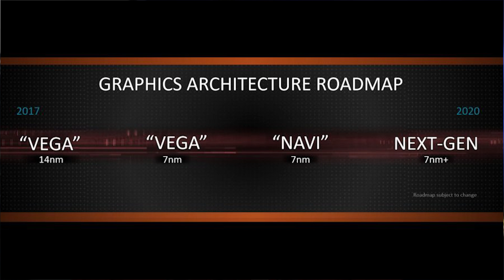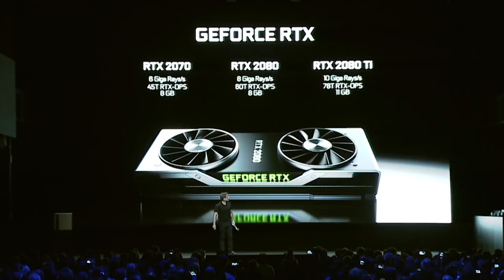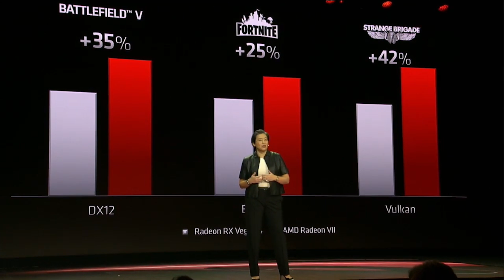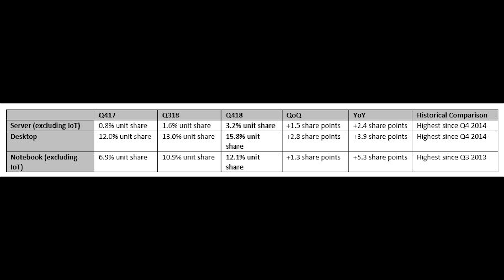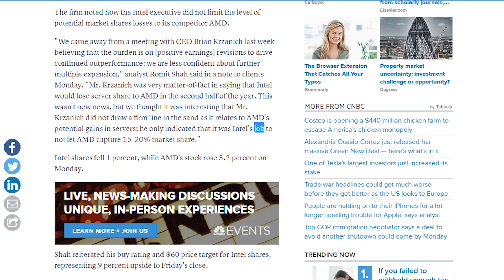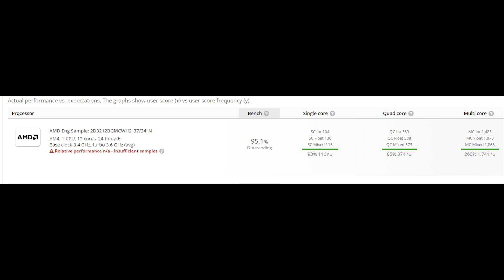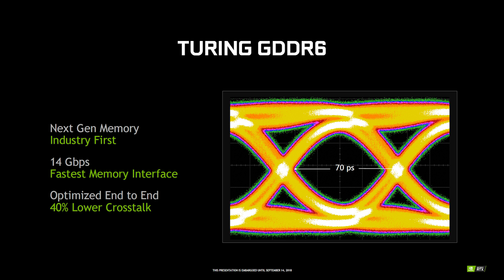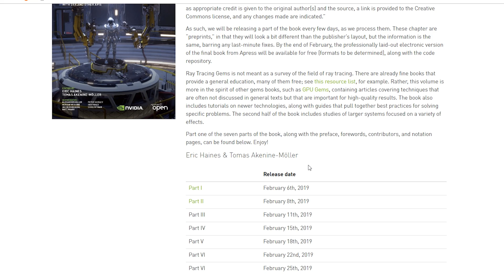AMD NAVI Delayed Until October | Intel Lose Market Share To AMD | Nvidia Ray Tracing Books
AMD's upcoming Navi graphics cards have been pushed back until October thanks to delays in production says sources... these days are likely because of heavy strain on TSMC's 7nm node, and this means we'll see Navi launch later than our originally announced date of June.

Navi is rumored to be about on par (performance wise) with up to Nvidia's RTX 2070 series. Navi 10 will also have a bigger brother known as Navi 20 next year, which will be more powerful and if rumors and sources are to be believed, competes well against Nvidia's higher end geforce cards.

Meanwhile, AMD's CPU division is gobbling up market share from Intel, hitting the highest market share Intel has owned in desktop, server or mobile devices since 2013!